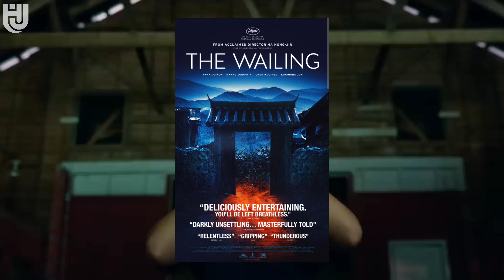New Cinderella Horror Movie | Alien VS Predator Anime | Beetlejuice 2 many more | Haunted News ep-2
Hi guys today we talk about  New Cinderella Horror Movie, Alien VS Predator Anime, Beetlejuice 2 many more.